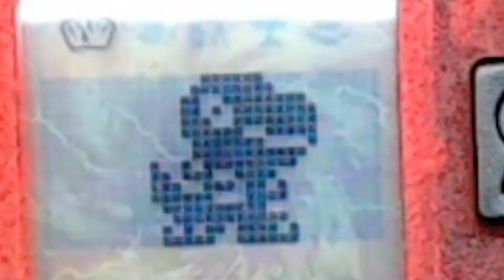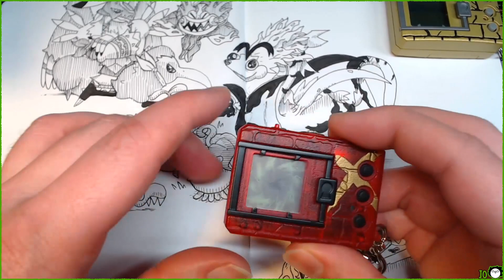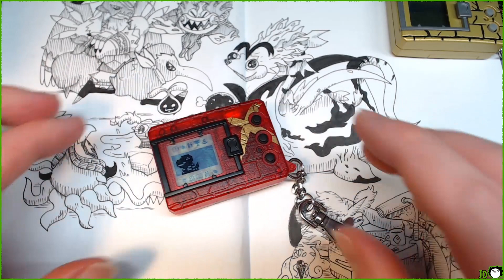Kichijoji Parco Pop-up! Agumon X Wrecks Numemon X! (Digimon X Ver.2 Diary, Day 11) - CWK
I've released a kid's book!:

The Digital Monster X Ver. 2 is no mere piddly re-release with 1 extra Digimon added! There's a nearly whole new roster! I wanted Gomamon X, so I got the red version!